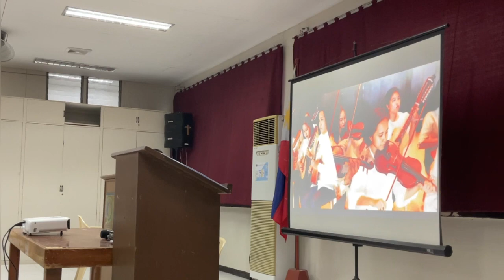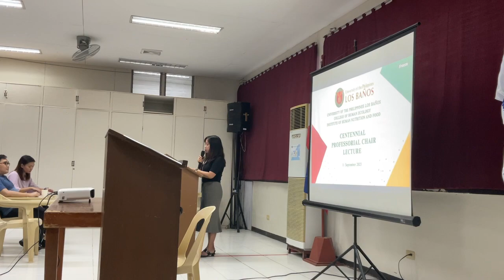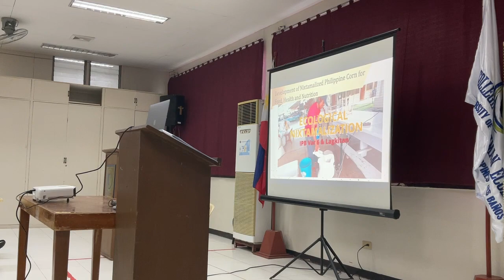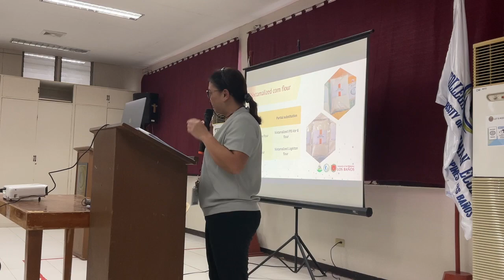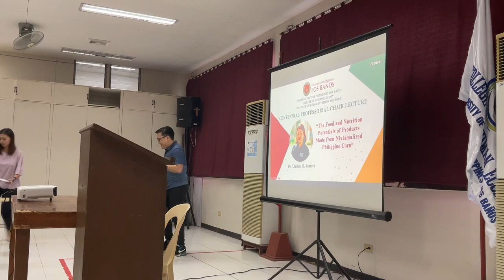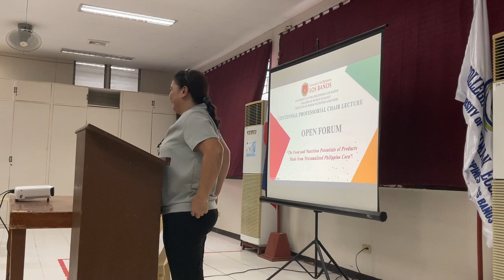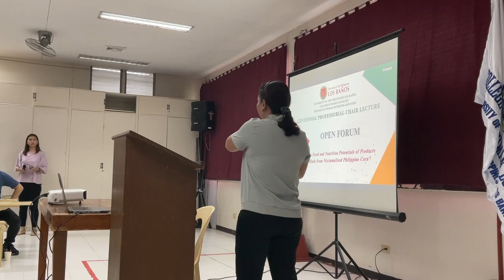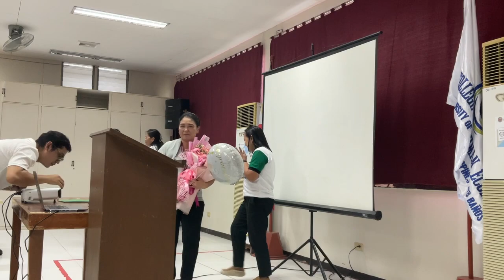The UPLB Centennial Professorial Chair Lecture - Clarissa B. Juanico, RND, PhD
The UPLB Centennial Professorial Chair Lecture, titled "Food and Nutrition Potentials of Products made from Nixtamalized Philippine Corn," was presented by Dr. Clarissa B. Juanico at the CHE Multipurpose Hall on September 11, 2023, from 2:00 to 4:00 PM. The lecture aimed to disseminate key insights derived from the recently concluded DA BAR-funded project, "Development of Nixtamalized Philippine Corn for Food, Health, and Nutrition," providing a comprehensive understanding of the remarkable potential of nixtamalized Philippine corn in the fields of food, health, and nutrition.